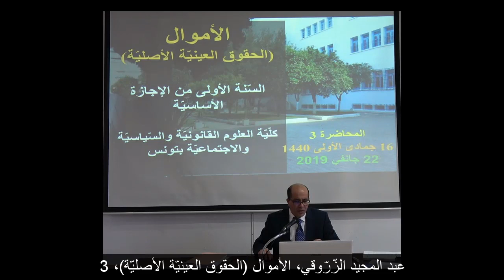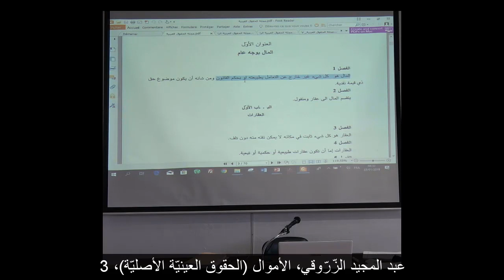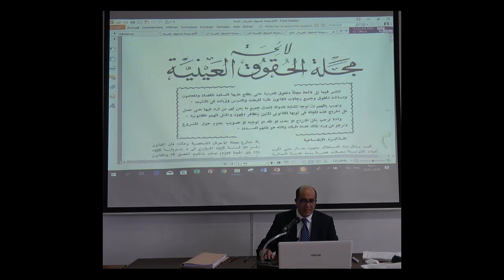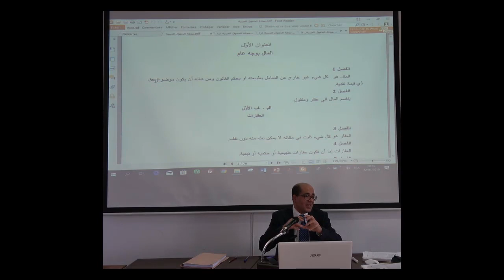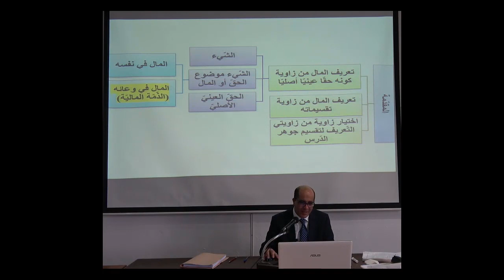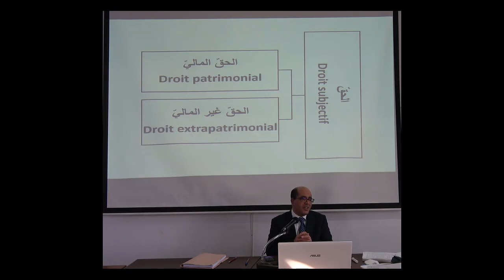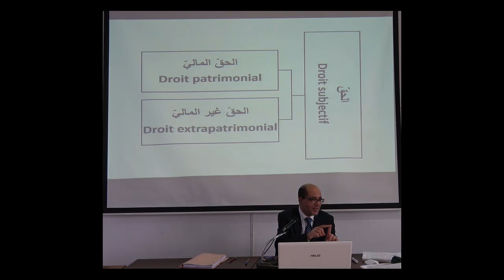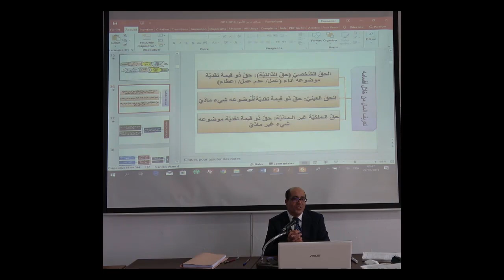الأموال (الحقوق العينيّة الأصليّة)، 3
عبد المجيد الزّرّوقي، الأموال (الحقوق العينيّة الأصليّة)، الدّرس 3، السّنة الأولى من الإجازة الأساسيّة في العلوم القانونيّة، جامعة قرطاج، كلّيّة العلوم القانونيّة والسّياسيّة والاجتماعيّة بتونس، 21 جانفي 2019